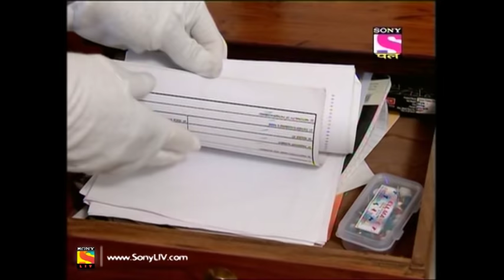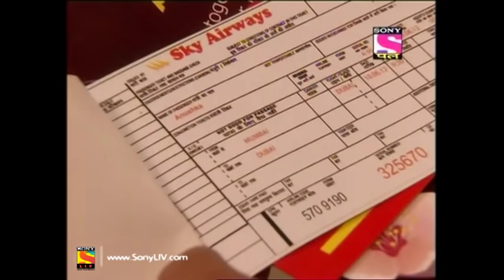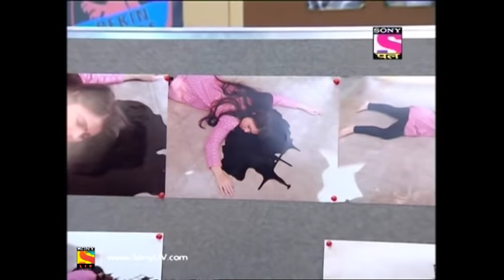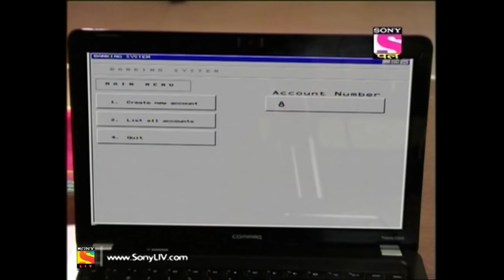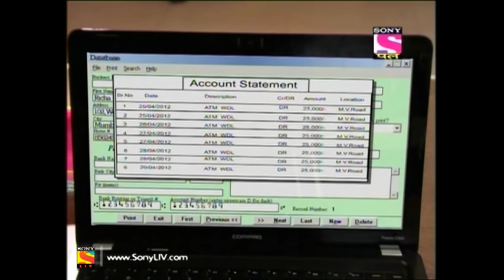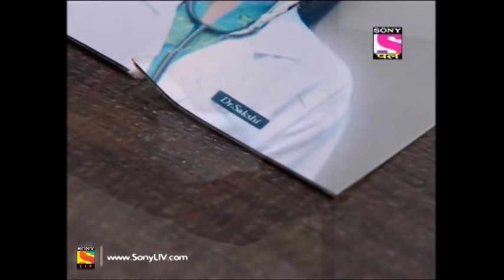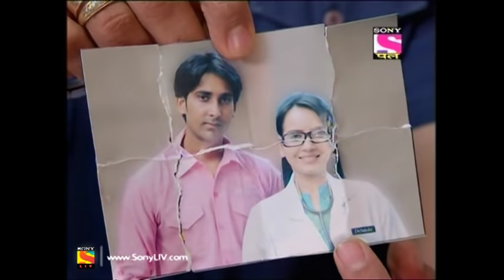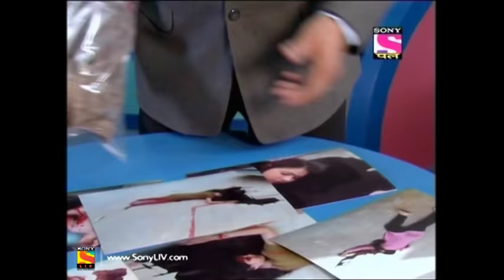CID - Full Episode 826 - 18th November, 2018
Episode: 826:
CID comes across a case which initially seemed like a suicide but later turns out to be a much bigger conspiracy. Anushka is found dead after jumping from her apartment in the building. CID tries to track down her itinerary and when the truth comes out, it shocks everyone.